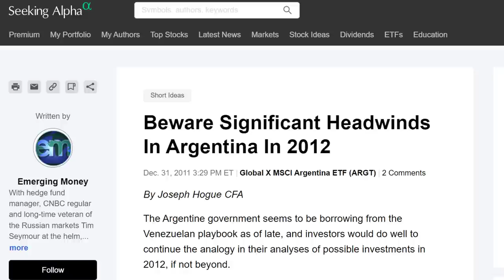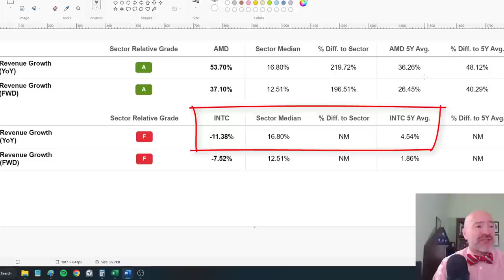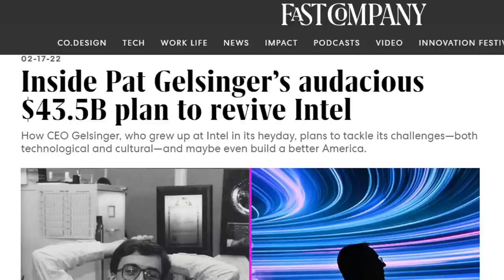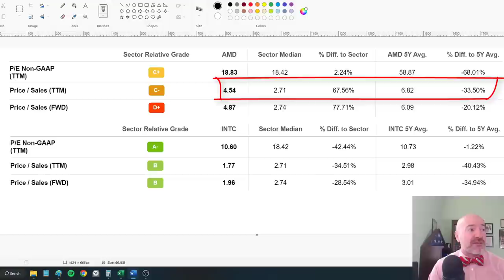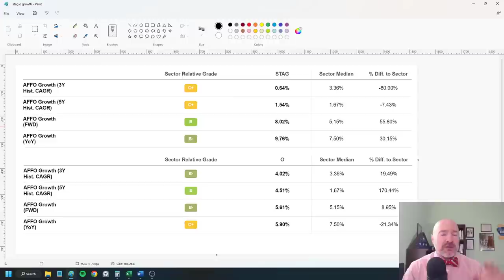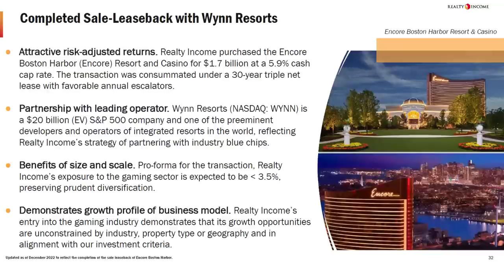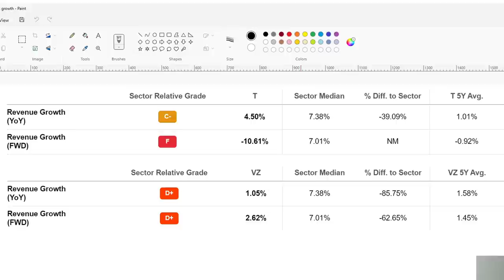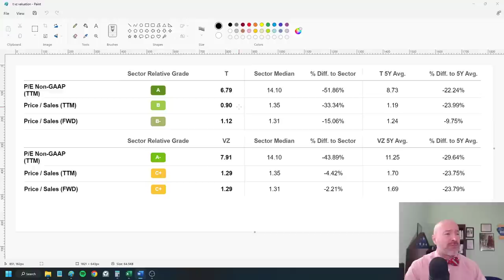3 Stocks to Buy and 3 to Avoid | T, VZ, AMD, INTC, O, STAG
Which is the better stock; AT&T vs Verizon, AMD vs Intel, Realty Income vs STAG? Which stock should you buy? Save $120 off premium access to Seeking Alpha and all the stock analysis you need!

I’m comparing the most popular stocks for a this-versus-that stock comparison series. In each video, I’ll show you which stocks to buy based on fundamental analysis, news and recent trends.

In this video, I’ll compare AT&T (T) vs Verizon (VZ), AMD vs Intel (INTC) and Stag Industrial (STAG) vs Realty Income (O). I’ll dig into the sales growth, profitability, valuation and recent news for each stock to find which is the best investment for your money!